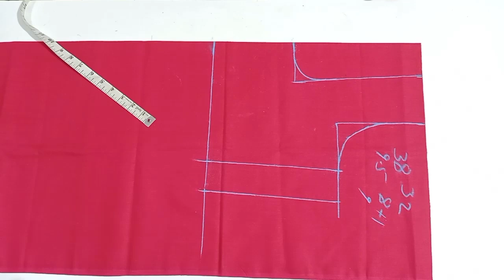38 Size Straight Blouse Cutting tutorial in telugu | Blouse Cutting tutorial for beginners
38 Size Straight Blouse Cutting tutorial in telugu | Blouse Cutting tutorial for beginners |